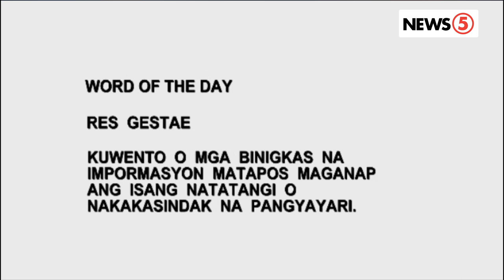WOTD | Res Gestae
Alamin ang iba't ibang termino sa usapang legal kasama si Atty. Mel Sta. Maria.